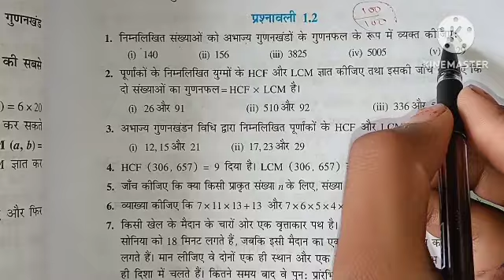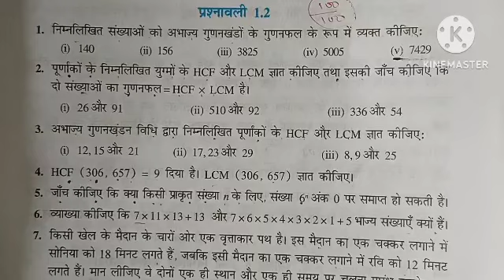class 10 math chapter 1 exercise 1.2 full solution bihar board || 1.2 math class 10th